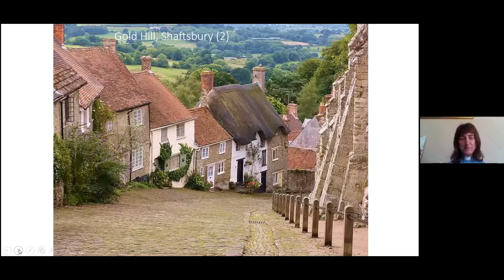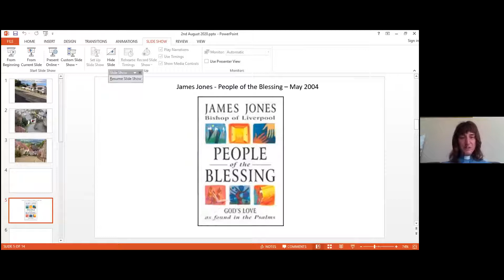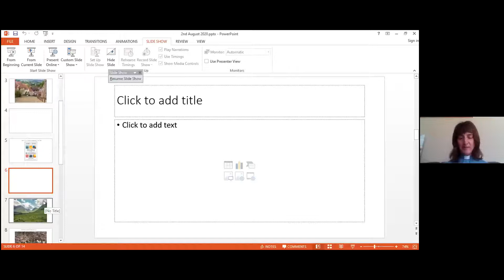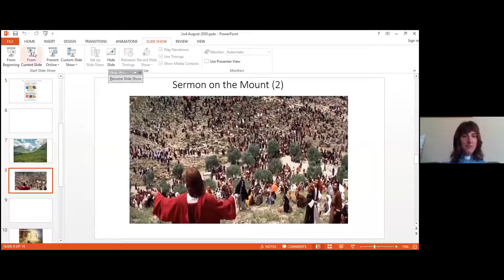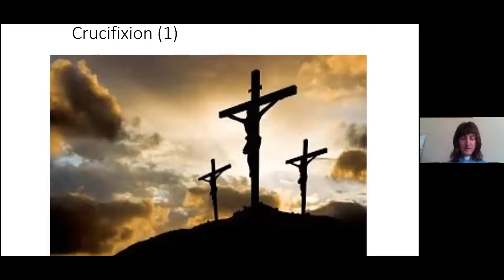Reflection for Trinity 8 - 2nd August 2020.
The reflection for Trinity 8. The reading is Psalm 121 and the speaker is Rev. Nicola Milford.